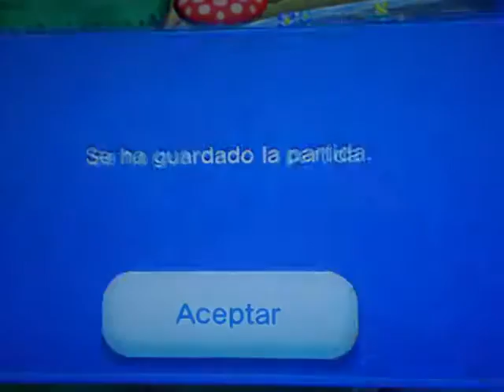new super mario u episodio 1